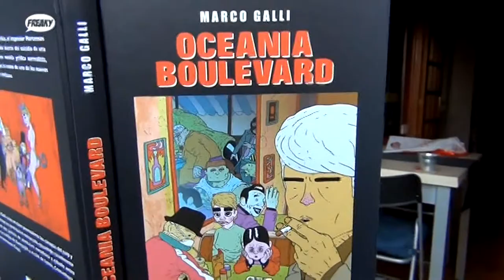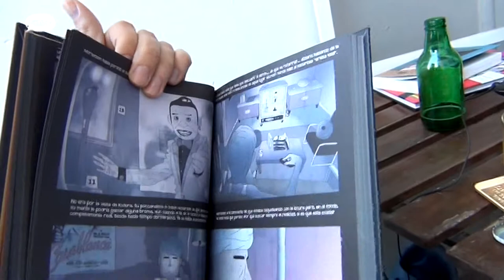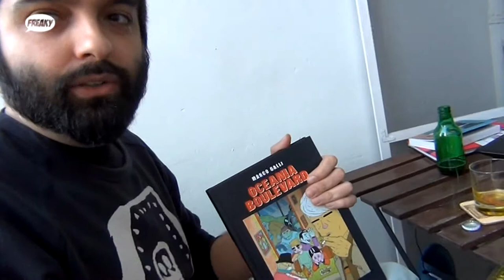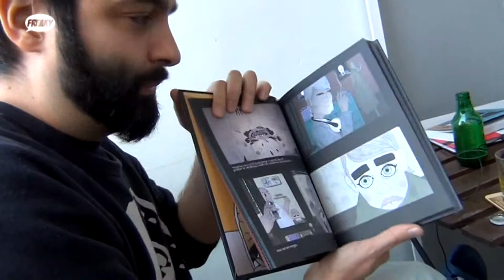FREAKYONLINE SELECTION: OCEANIA BOULEVARD, de Marco Galli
Editado por Diábolo Ediciones